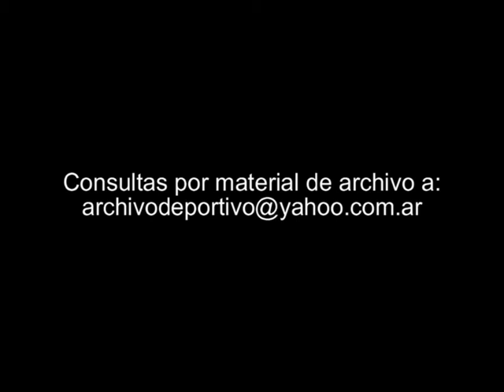Banfield vs Boca Juniors - DiFilm 1994